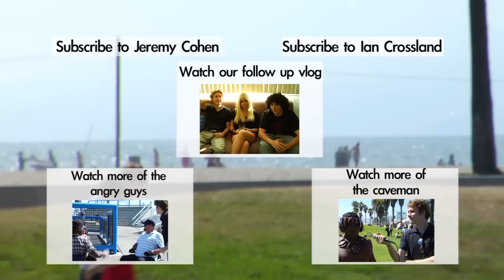What is Jesus?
Ian Crossland talks to people about Jesus Christ, Christianity and, of course, drugs.

Created by Jeremy Cohen & Ian Crossland